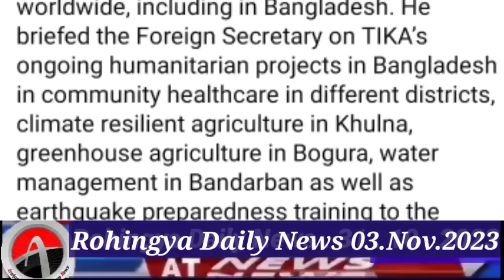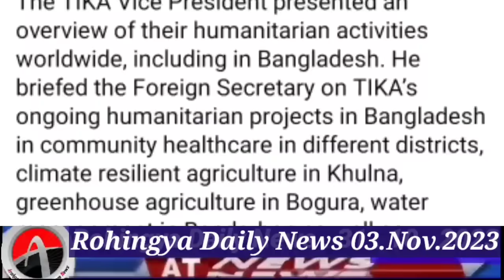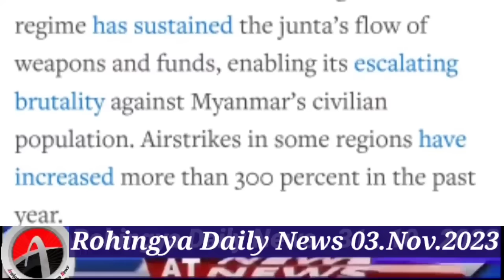Rohingya News Today.03.Nov.2023 Myanmar | أخبار أراكان باللغ الروهنجية#| ရိုဟင်ဂျာ နေ့စဉ် သတင်း